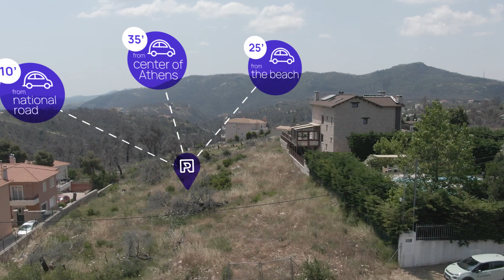Rest of Attica - Afidnes - Plot - 2100 sq.m.